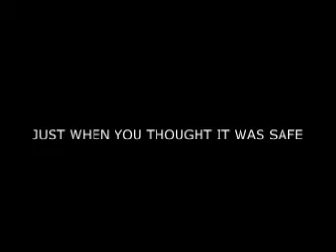INTERNET: THE MOVIE (trailer)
This is a trailer for my upcoming movie entitled "internet." enjoy